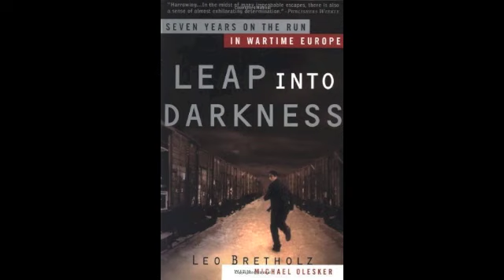Leo Bretholz - Holocaust Survivor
Leo Bretholoz lecture at Loyola University Maryland